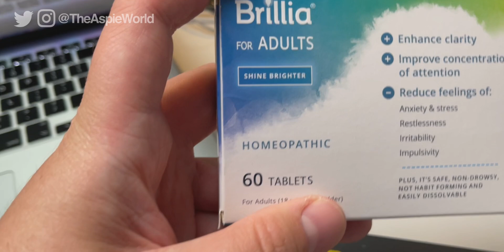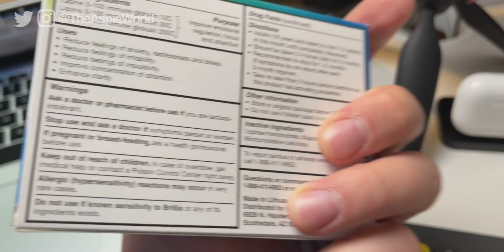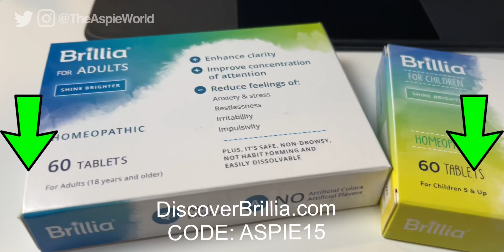Autism And Routines How One Change Can (IMPACT YOU!)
Autism and routines can have a good and bad relationship and here is why.

I am currently in the process of moving from my rented apartment to a house we are buying and getting built

This means that all my routines will change. This change is the difference of having a clean tidy office, to one that is being boxed up ready for a move.

Another huge change coming is the fact that i will not be living in the house i am used to for the past 5-6 years.

Autism and routines can have a good impact on life if the routine is not disturbed that often.

But when there is a massive change then there can be some negative consequences and unwanted meltdowns.

By taking an active approach to lessen these issues, the negative impact is greatly reduced.

Follow @TheAspieWorld for more autism information.